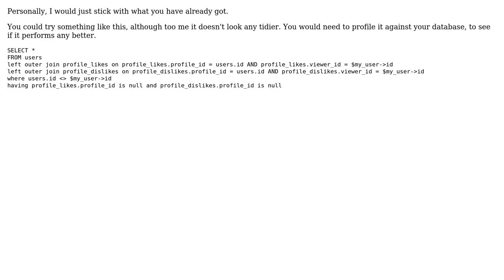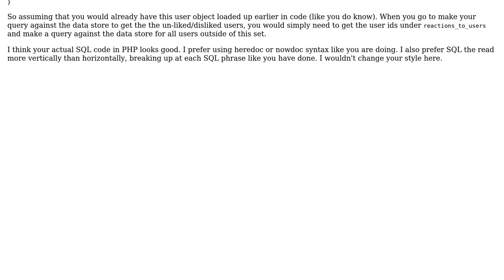SQL to find users that the current user hasn't liked/disliked (2 Solutions!!)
SQL to find users that the current user hasn't liked/disliked

With thanks & praise to God, and with thanks to the many people who have made this project possible! | Content (except music & images) licensed under CC BY-SA | Music | Images & others | With thanks to user Mike Brant user Jamal user Ivan Grigorov user bumperbox and the Stack Exchange Network Trademarks are property of their respective owners. You are responsible for your own actions.